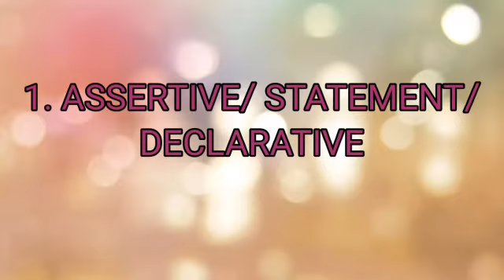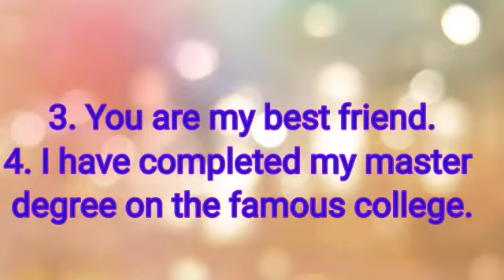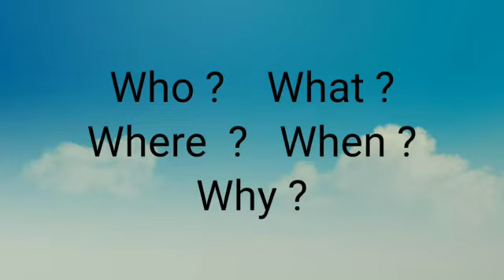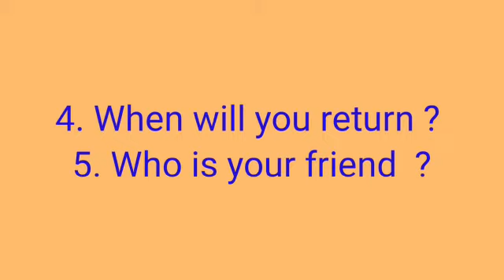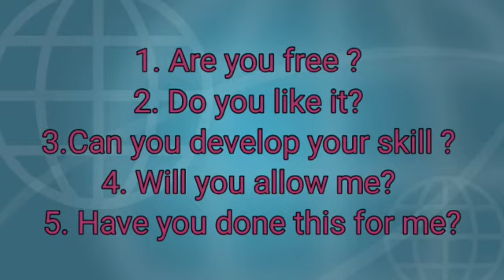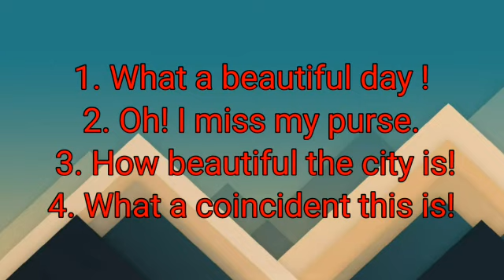Types of sentences / English Grammar in easy explanation ☆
**This video covers types  of in a clear way. **

** Grammar plays important role in language **

** Types of sentences is a part in our language **

** Types of sentences helps to identify the way to use the different sentences in a different manner **

** It is one of basic part in  English Grammar **

*It helps gain knowledge over English language for those who aspire to clear TNPSC exam.*